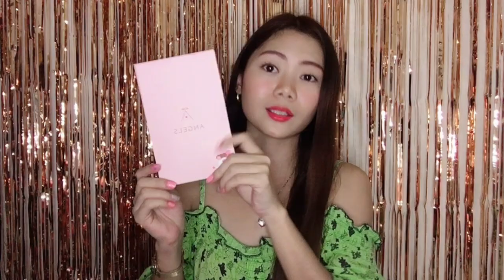KOREAN SKINCARE AND MAKEUP HAUL on a budget (PHILIPPINES)| Lizzy Abujan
ALTHEA HAUL PHILIPPINES! AFFORDABLE KOREAN BEAUTY HAUL 2019. KOREAN MAKE UP HAUL! KOREAN SKINCARE HAUL

Where to buy Korean Beauty products at a very low price?

SUPER AFFORDABLE NYA GUYS, SOBRANG MATUTUWA KAYO PAG CHINECK NYO YUNG WEBSITE NI ALTHEA. SA MGA K BEAUTY FANS JAN, HI ENJOY WATCHING.

Products Mentioned (all items are sent to me for free):
1. 92% SOOTHING GEL MIST NATURE REPUBLIC
2.4D MASCARA MISSHA
3. 7 TATOOS EYE BROW TONY MOLY
4. CLEAN IT ZERO BANILA CO
5. PETAL VELVET SUNAWAY SPF50 ALTHEA
6. PETAL VELVET POWDER: TRANSLUSCENT, WARM BEIGE & LAVENDER, ALTHEA
7. HELL PORE MASK
8. MILK PEEL CREAM MASK ALTHEA
9. BODY SPARKLING BEST

* FAQs:
What camera do you use?
Just my iPhone 6s
What editing software do you use?
Imovie